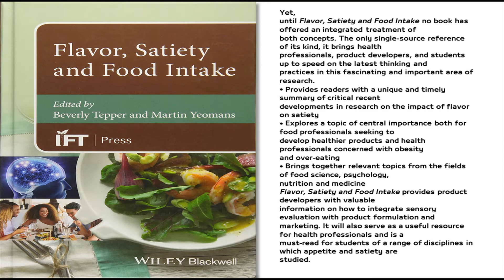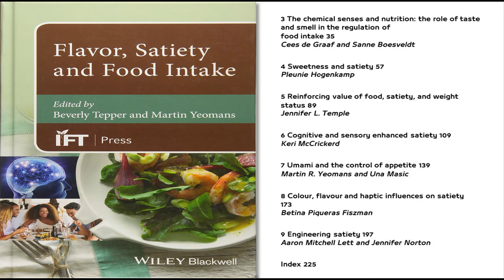Flavor Satiety and Food Intake (Book Review)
Flavor, Satiety and Food Intake
Description